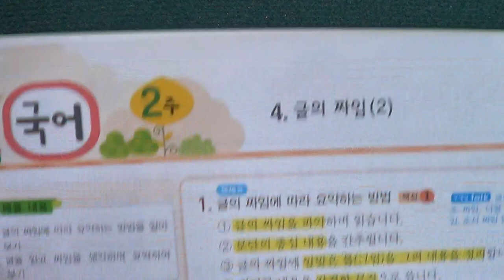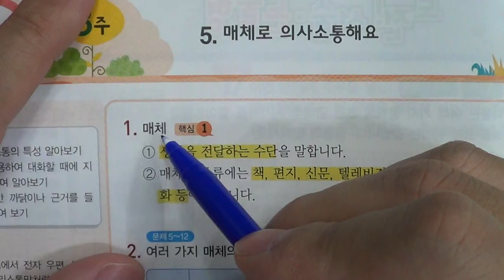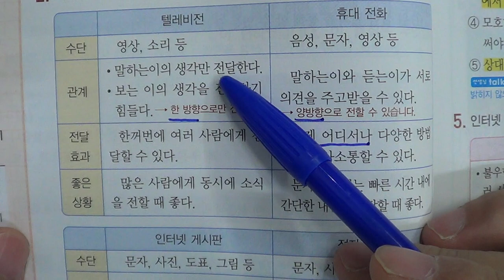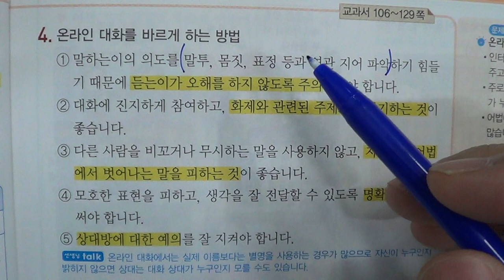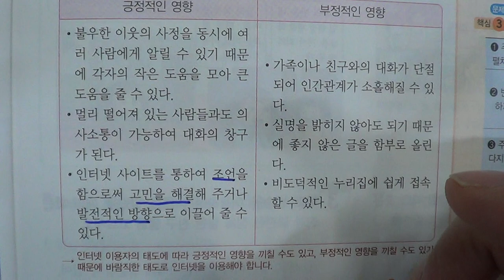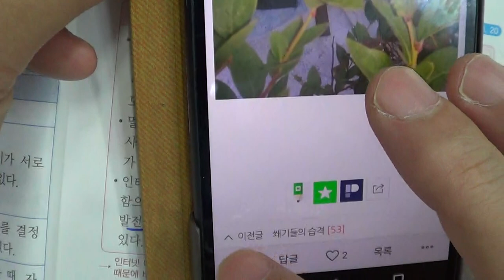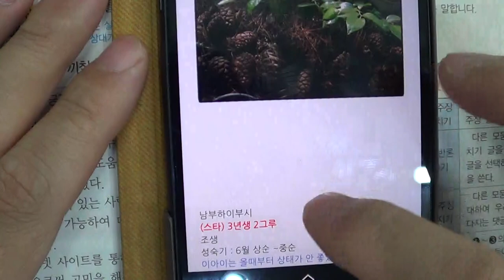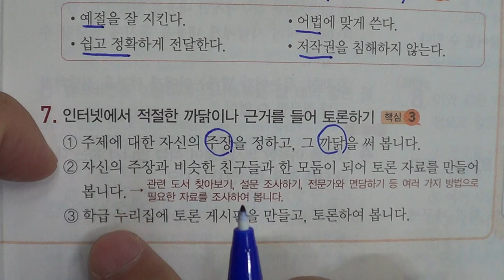■초등부 5학년 국어 4 글의 짜임(2)■2학기 기말고사■송도신도시 송도 학원 종합학원 신송중 박문중 신정중 해송중 먼우금초 신송초 송원초 송명초 명선초 신정초 해송초